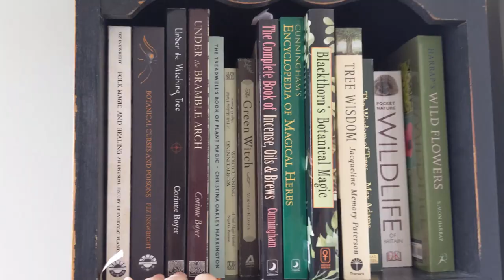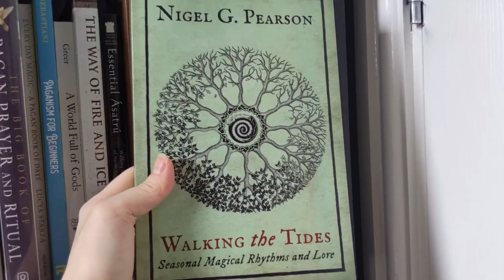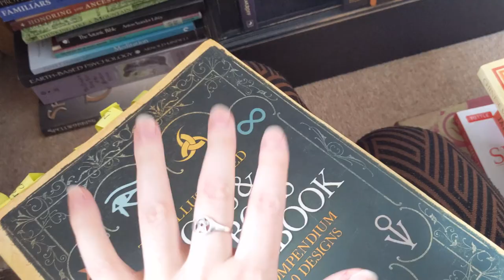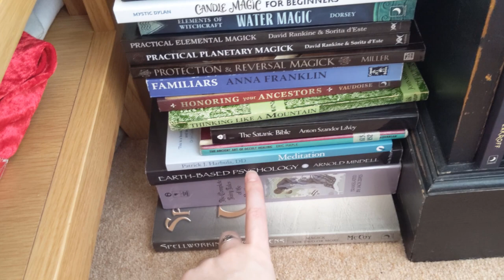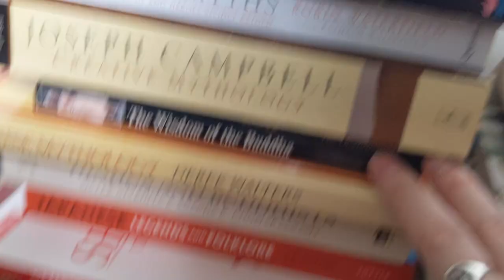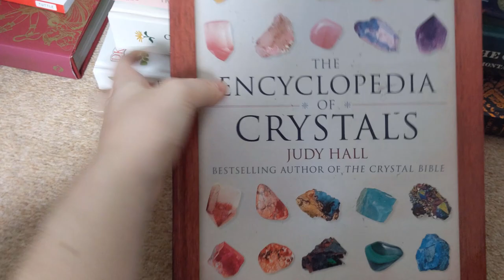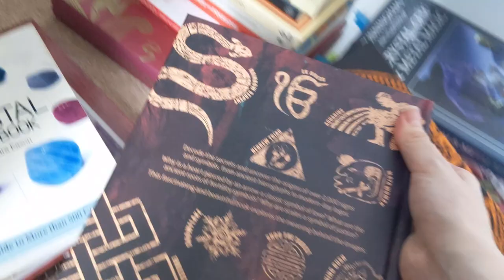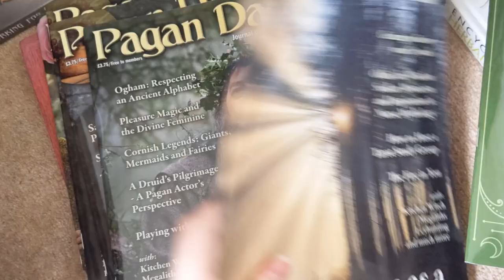My Witchcraft and Pagan Book Collection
Hope you enjoyed my witchy book tour! Just a reminder that a book being on my shelf is NOT a recommendation or endorsement.

Resources for budget-friendly reading:

Scribd ~
If you want to get a 2 month free trial for Scribd (standard trial is 1 month), you can use this referral link of mine (disclaimer, I also get a month free of reading). This isn't an advertisement or sponsored at all, just an option if you want it.